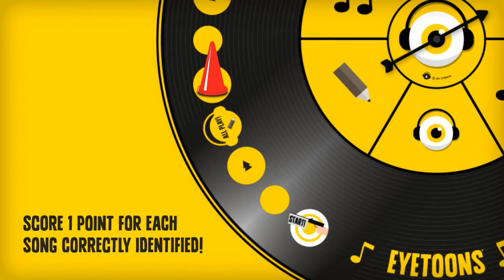Eyetoons - The guess the song board game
Eyetoons Board Game | Guess the Song Game

Put your musical knowledge to the test with this fun and exciting board game. WARNING - it will get heated!